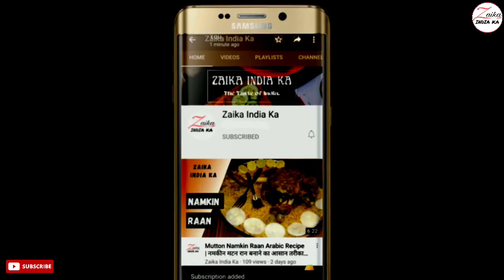Mughlai Egg Paratha Recipe | मुघलाई अंडा पराठा बनाने का आसान तरीका | Anda Paratha | Zaika India Ka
How to make Mughlai egg Paratha,
mughlai egg paratha recipe,
Mughlai egg paratha kaise banaye
easy recipe for mughlai egg paratha

मुघलाई एग पराठा बनाने की सामग्री
मैदा - 200 ग्राम (आटा बनाने के लिए नमक - आधा छोटा चम्मच, तेल - 2 टेबल स्पून)
मीडियम साइज की बारीक कटी हुई प्याज़ - 2
बारीक कटा हुआ हरा धनिया
बारीक कटी हुई हरी मिर्च - 4
नमक - 1 छोटा चम्मच
काली मिर्च पाउडर - आधा छोटा चम्मच
गरम मसाला - 1/4 छोटा चम्मच
चाट मसाला - 1 छोटा चम्मच

Ingredients for Mughlai Egg Paratha
All purpose flour - 200 grams (salt for making dough - 1/2 tsp, oil - 2 tbsp)
Medium size finely chopped onion - 2
finely chopped coriander
Finely chopped green chilies - 4
Salt - 1 tsp
Black pepper powder - half tsp